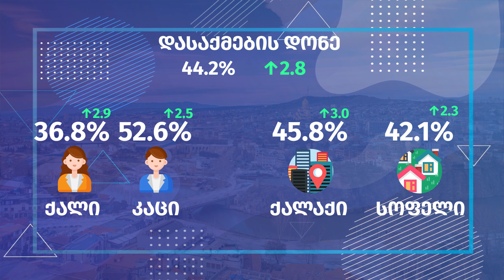2022 წლის IV კვარტალის სამუშაო ძალის მაჩვენებლები (დასაქმება და უმუშევრობა), 2022 წლის IV კვარტალი